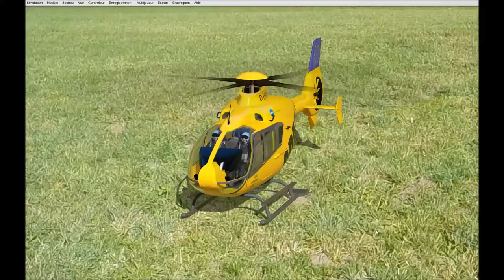AeroflyRc7 with helicos in Geschwend scenery